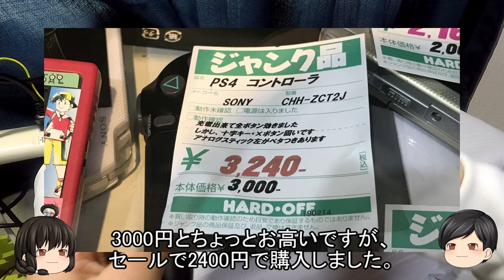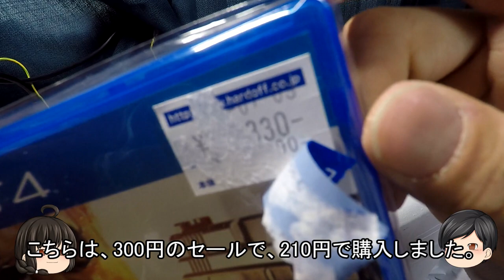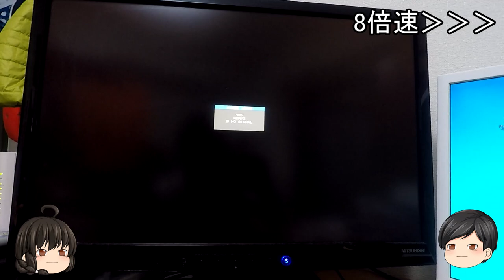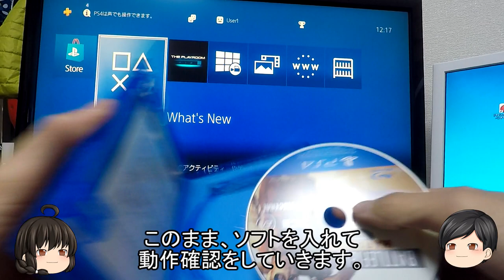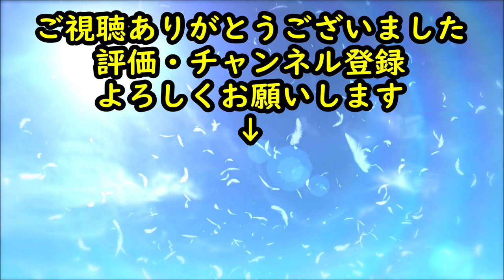【ジャンク】【ハードオフ】PlayStation4 購入・紹介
今年もどうぞよろしくお願い致します

2020年最初の投稿になります。
ハードオフで購入したジャンクのPlayStation4になります。
果たして動くのか・・・・？